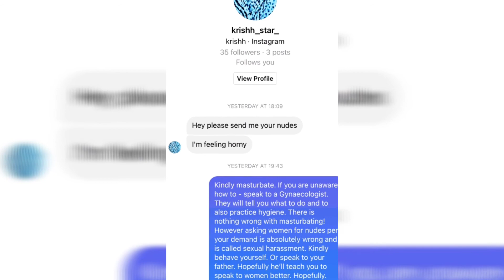இன்ஸ்டாகிராமில் நிர்வாண போட்டோ கேட்ட சிறுவன் பாடகி சின்மயி பெற்றோருக்கும் அறிவுரை